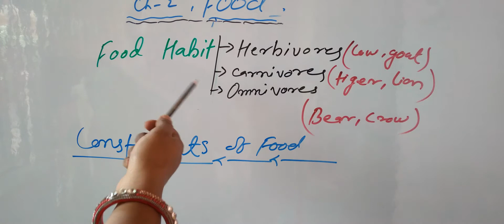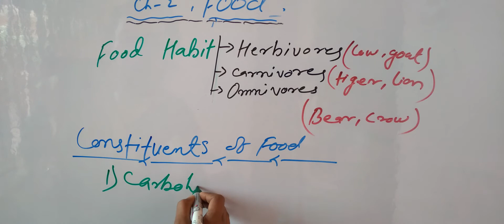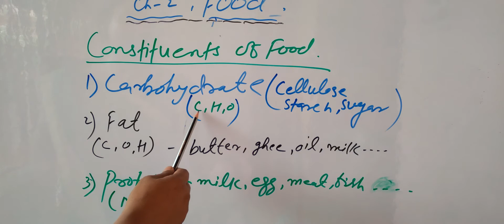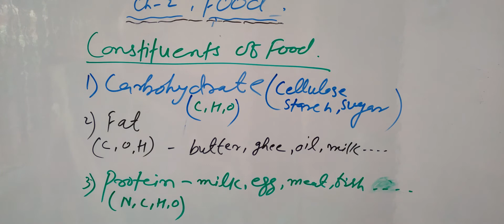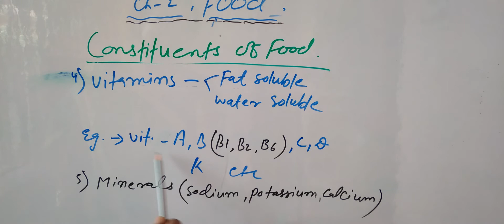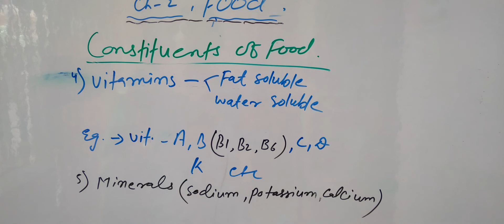Chapter FOOD, Class- 6, 2nd part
Food Habits , Herbivores, Carnivores, Omnivores, Constituent Of Food etc.